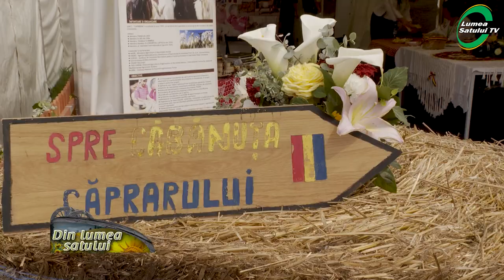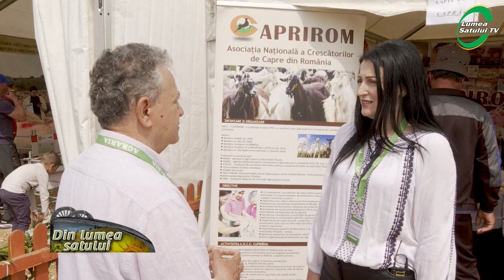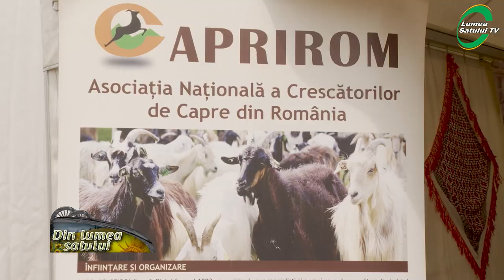Agraria 2022 - zootehnia din nou în prim-plan